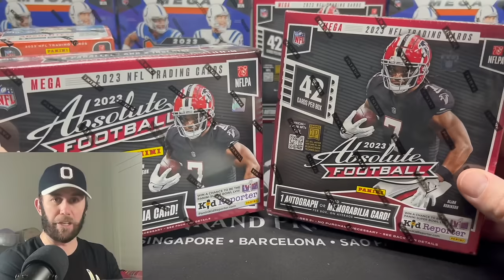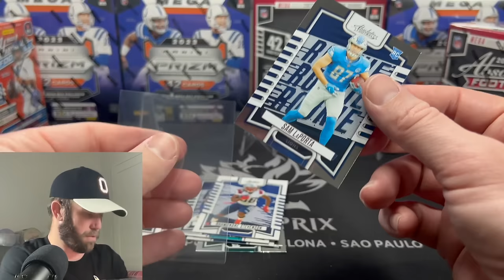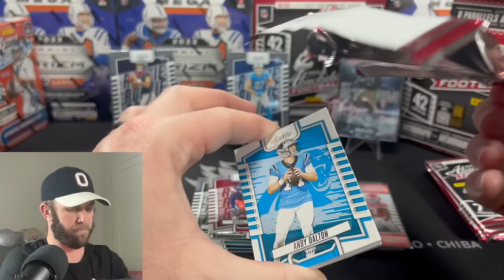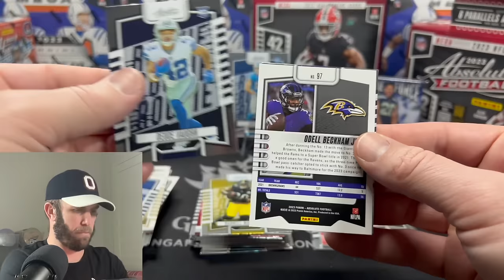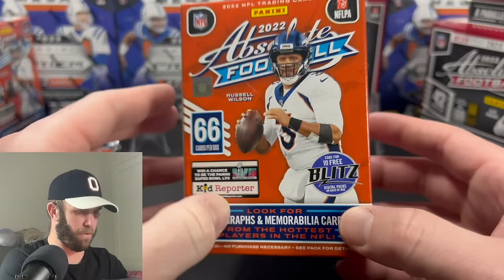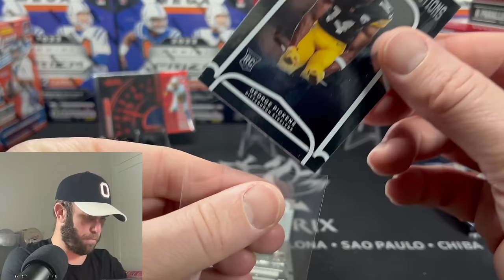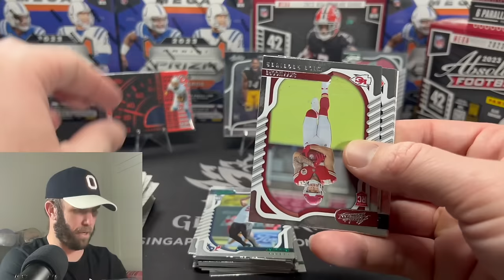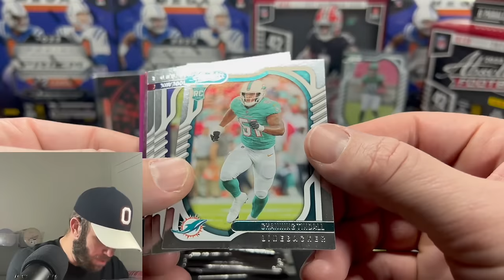THIS IS THE LAST STRAW!😠 2023 ABSOLUTE FOOTBALL MEGA BOX 🏈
This is my swan sung with Absolute Football.

United States

We are opening a 2023 Absolute Football Mega Box